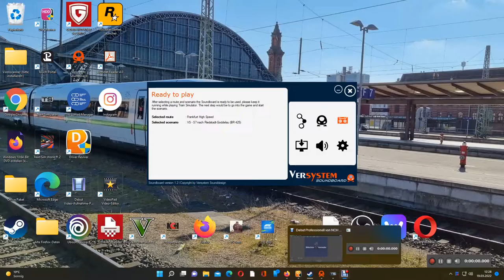Versystem Sounddesign : S 7 nach Riedstadt Goddelau ( TS 22 )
Heute fahren wir ein brandneues Szenario aus dem Hause Versystem.

In Form von einer Baureihe 425 fahren wir die S 7 von Frankfurt a.M. über Stadion nach Riedstadt Goddelau...

Es ist viel KI Verkehr vorhanden.

P.S.: Aufgrund der langen Ladezeit am Anfang des Videos, spult ca bis zur siebten Minute vor !!!